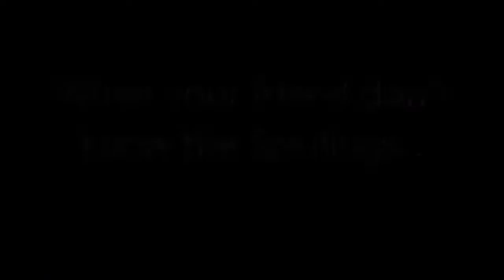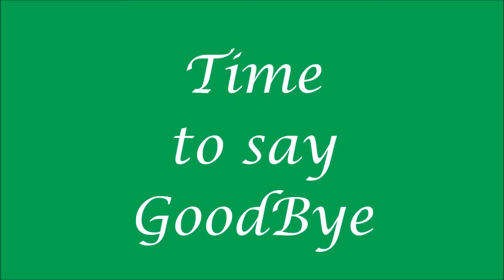Short Film of College Life ITI Ghoghla - Diu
This is short film of our college life (Industrial Training Institute)
Videos shot at ITI & Sugati Beach ( Ghoghla )